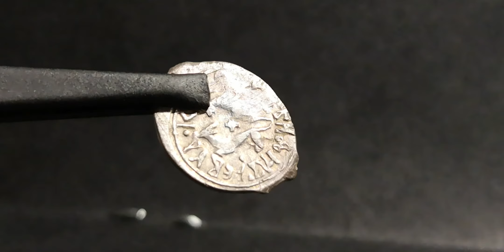Lot 1623 Russia Mozhaysk Denga Andrey Dmitrievich 1428 - 1432 R-3 EXTRA RARE!